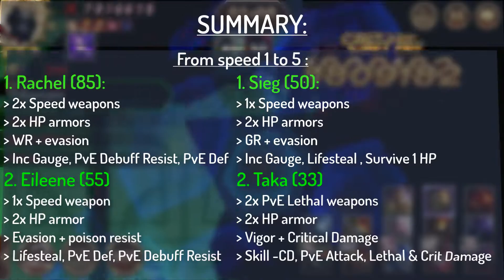Seven Knights:World Boss [287M] Demon of Destruction/Pascal ft. Sieg.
IGN : EdwindzaYGS
Guild : YGS